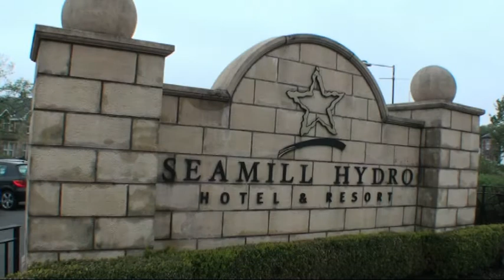Memories of the Day Christine & Andy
Christine & Andy were married at Seamill Hydro on Sunday the 19th May.  It was a great day, the setting was great, the weather behaved, and it was a pleasure to be part of their big day.